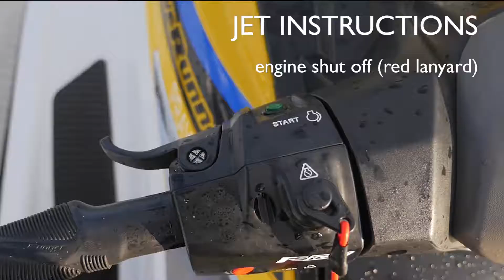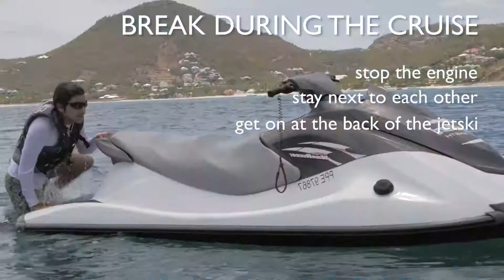Instructions Veng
instructions Jet Ski Tour St Barth